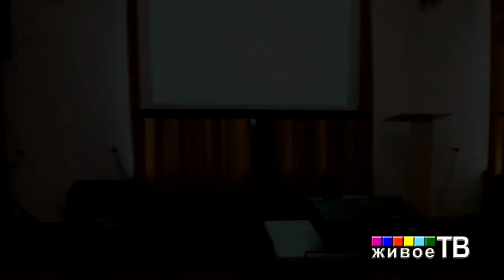Потоп из каменной горы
Доклад Владимира Леонидовича Кляуса (Москва). Потоп из каменной горы: об одном предсказании в русских поселениях Восточного Забайкалья.
ВОДА И КАМЕНЬ: ПОЭТИКА И МИФОЛОГИЯ 2015 год, Москва